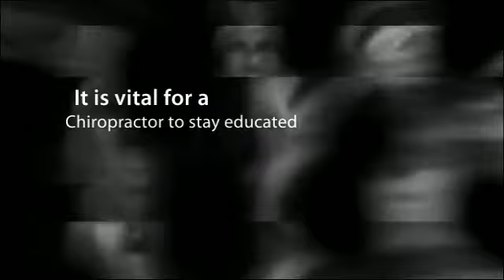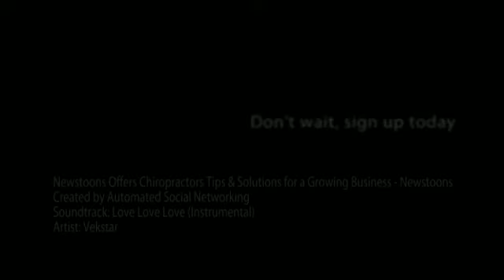Newstoons Offers Chiropractors Tips & Solutions for a Growing Business - Newstoons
Newstoons
Dr. Madeline Altman

Chiropractors health wellness